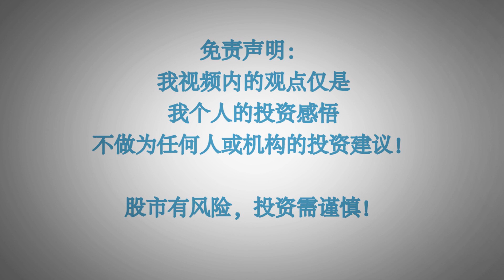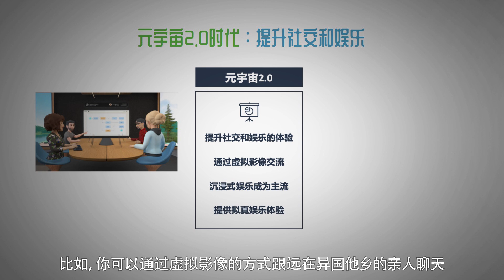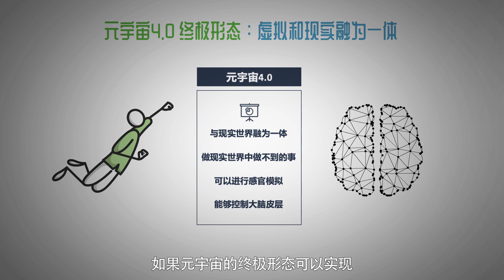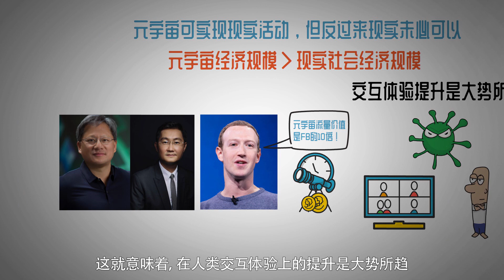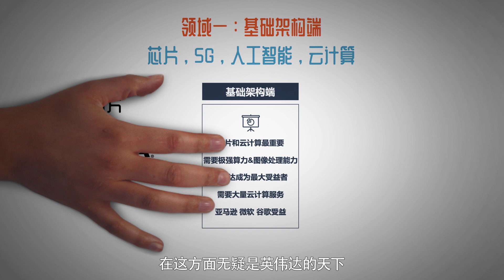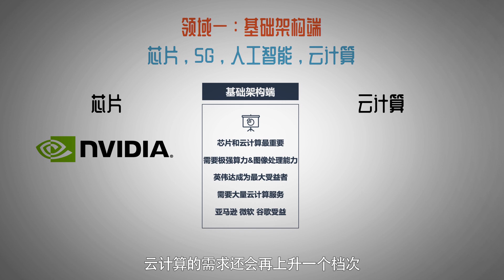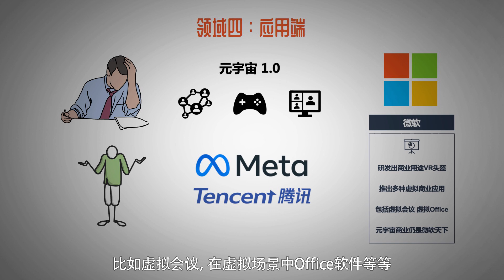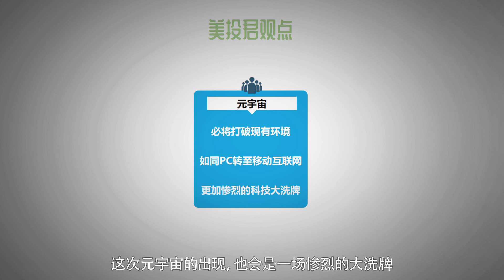元宇宙来了！哪些是骗局？哪些是机会？未来10年的投资布局，在此一举！